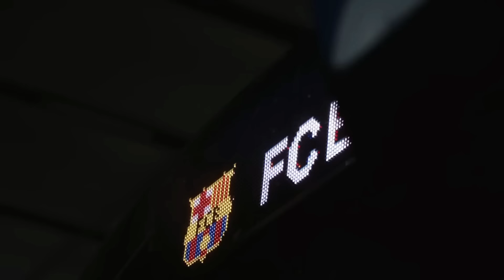HANSI FLICK GẬT ĐẦU, BARCA TẬU HAI HỢP ĐỒNG KHỦNG - CẶP CÁNH MỚI ĐỦ SỨC THÁCH THỨC DẢI NGÂN HÀ REAL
HANSI FLICK GẬT ĐẦU, BARCA TẬU HAI HỢP ĐỒNG KHỦNG - CẶP CÁNH MỚI ĐỦ SỨC THÁCH THỨC DẢI NGÂN HÀ REAL | BLV KOO TUẤN

Liệu rằng hình ảnh này sẽ có thể được tái hiện ở Camp Nou mùa giải tới, khi Yamal lại rê bóng vượt qua 3 4 hậu vệ đối phương rồi tung đường chuyền quyết định cho đồng đội ghi bàn? Và anh chàng đã sút tung lưới đối phương trong video các bạn đang xem, lại đang gây sốt và trở thành con hàng số 1 được các Cule kêu gọi, kiến nghị, thậm chí là donate cả tiền cho CLB góp lúa mua về, vì biết rằng Barca lúc này đang mắc căn bệnh ung thư ví cực kỳ nghiêm trọng.
Trong lúc đại kình địch Real Madrid đang thăng hoa với chức vô địch châu  u thứ 15, rồi ra mắt tân binh khủng Kylian Mbappe, thì Barcelona lúc này vẫn đang có phần khá trầm lắng trên thị trường chuyển nhượng. Những câu hỏi đã được đặt ra rằng với tương quan hiện tại, liệu Blaugrana sẽ đối chọi với đại kình địch của mình như thế nào, khi mà họ cũng muốn mua sắm rầm rộ đấy, nhưng gặp ngay vấn đề quen thuộc: “đầu tiên là tiền đâu”.